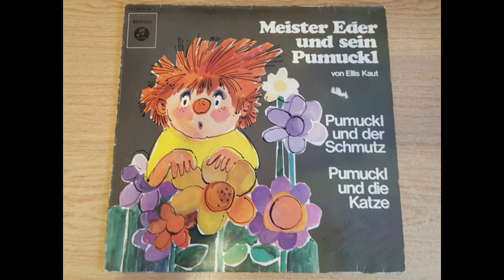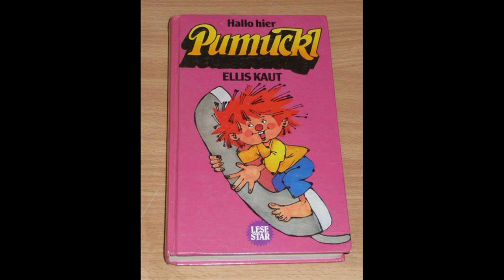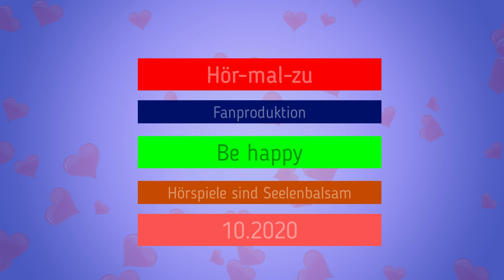PUMUCKL bei HÖR MAL ZU Alles über den frechen Kobold!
Er neckt , versteckt und niemand was meckt.Oh das reimt sich ja ;)